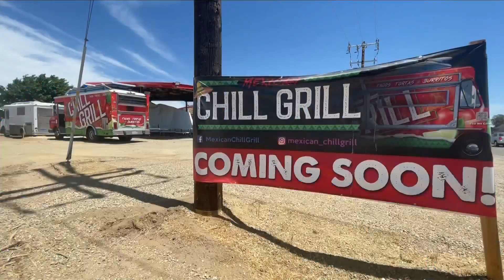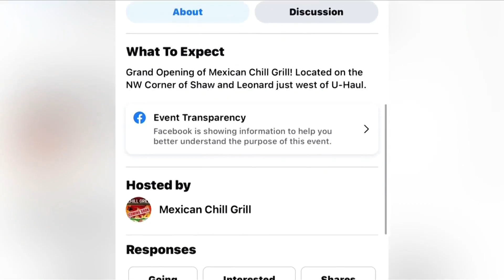6 months of determination makes the Mexican Chill Grill a food truck reality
6 months of determination makes the Mexican Chill Grill a food truck reality